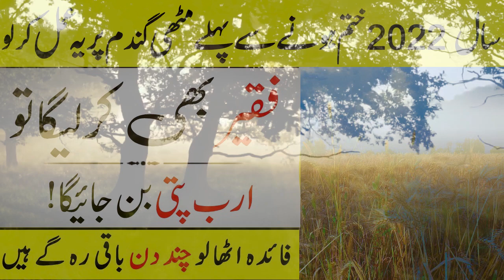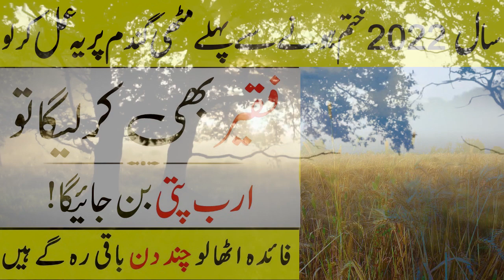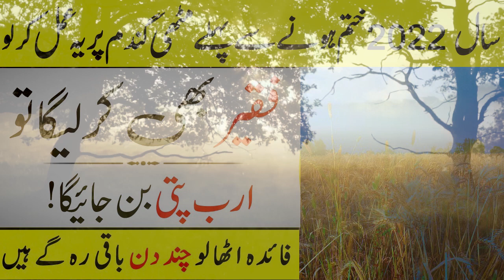Make This Dua on Wheat Before 2022 Comes to a Close for a Prosperous 2023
Are you looking to attract wealth and abundance in the new year? Then you won't want to miss this powerful dua on wheat! In this video, we'll be sharing a traditional prayer that is believed to bring prosperity and good fortune. All you need is a handful of wheat and a sincere heart to make this dua. So don't wait until it's too late - make this dua on wheat before 2022 comes to a close and set yourself up for a prosperous 2023. Tune in to learn more and start the new year off on the right foot.

Wealth
Prosperity
Dua
Wheat
New Year
Good fortune
Abundance
Prayer
Traditional
Prosperous 202